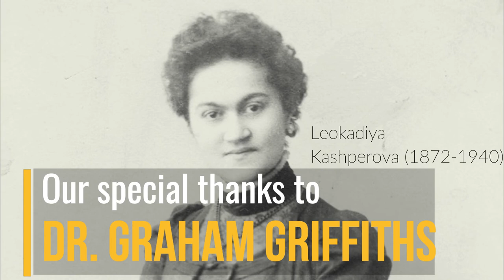DONNE | Women in Music | DR. GRAHAM GRIFFITHS in search of KASHPEROVA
DR. GRAHAM GRIFFITHS in search of LEOKADIYA KASHPEROVA

‘Events in Russia effectively silenced Kashperova. Now we have the precious opportunity to bring her back to life.’  - Dr. Graham Griffiths

Watch the fascinating story of Dr. Graham Griffiths and his encounter with Leokadiya Kashperova's music and history.

Leokadiya Kashperova is chiefly remembered as Stravinsky’s piano teacher, but the research I have carried out over the past four years has revealed her to be not only a brilliant pianist but also an active and well-respected composer in her own right.

Symphony in B Minor, Op. 4. by Leokadiya Kashperova
English conductor Jane Glover leads the BBC Concert Orchestra in this performance recorded live on March 8, 2018. A fantastic collaboration between BBC Radio 3 and the Arts and Humanities Research Council.